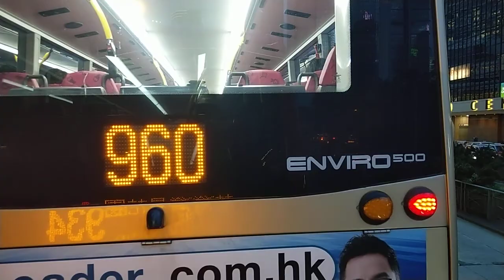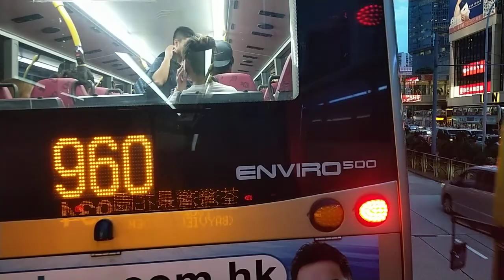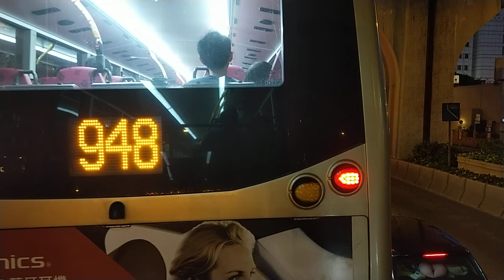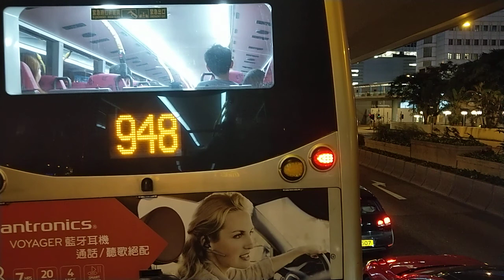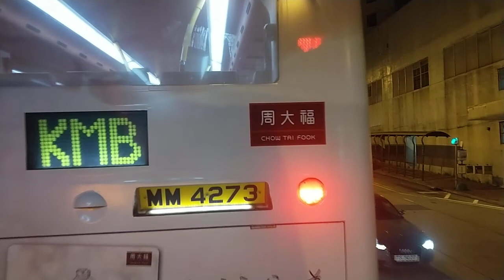Hong Kong Bus 九龍巴士 KMB 934 ATENU1249 @VB2918 灣仔菲林明道往灣景花園 全程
NEW update!

Departure: 18:48
Arrival: 19:35